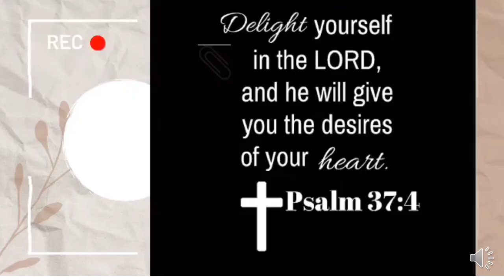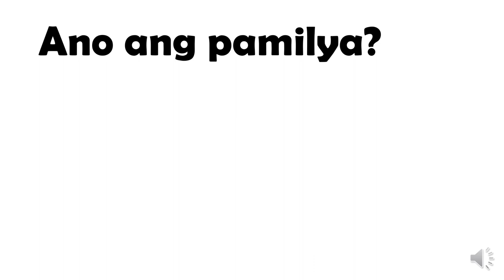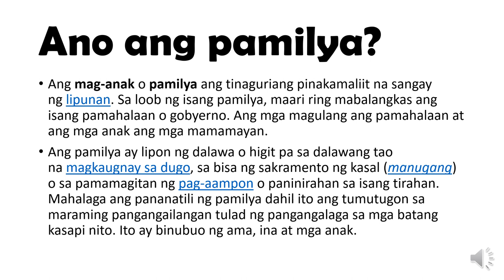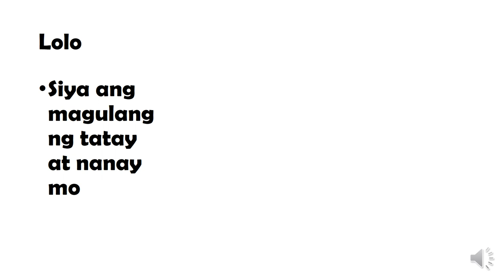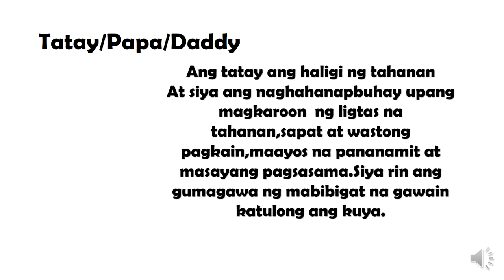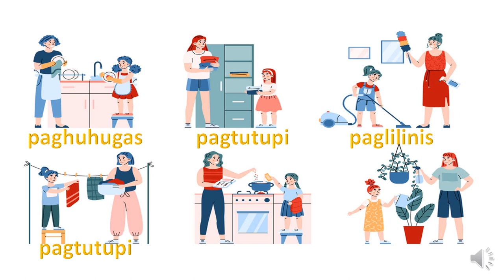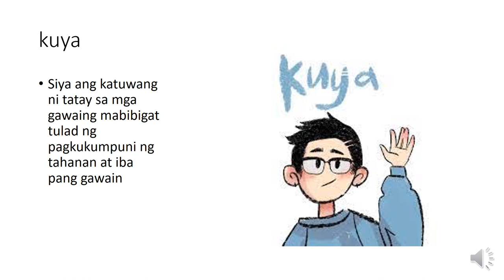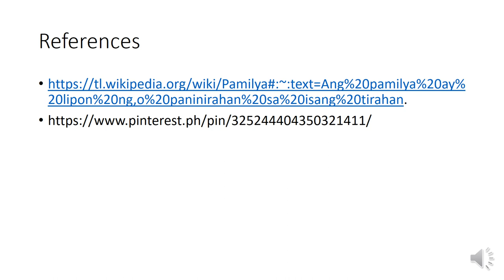BAHAGI NG PAMILYA(LLKV-006)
Ang aralin na ito ay tungkol sa isang pamilya na magagamit ng mga magulang at guro sa pagtututro ng kanilng mga anak sa kindergarten